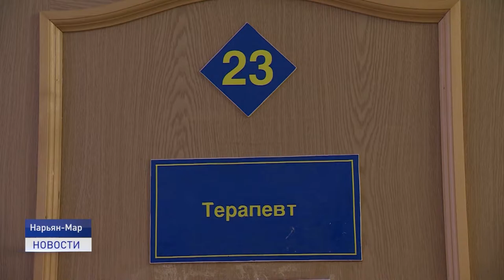В РЕАЛИЯХ КОРОНАВИРУСНОЙ ПАНДЕМИИ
Бесплатные лекарства для лечения новой коронавирусной инфекции теперь смогут получать пациенты с клиническими признаками COVID-19, установленными лечащим врачом. Об этом стало известно в ходе заседания оперативного штаба. Кроме того, на совещании обсудили и предстоящие новогодние праздники.